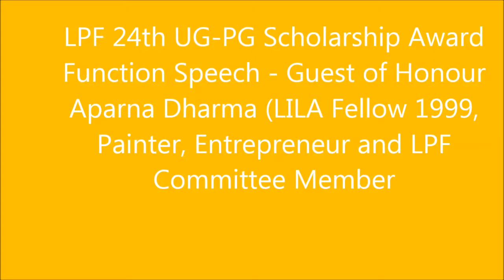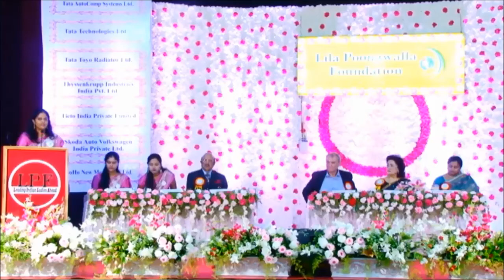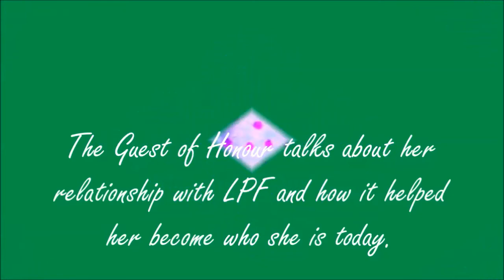LPF 24th UG PG Scholarship Award Guest of Honour Ms. Aparna Dharma speech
Watch LILA Fellow 1999, Ms. Aparna Dharma talk about her days with LPF and how it helped her achieve her dreams. She concluded by advising the girls to follow their heart and not give up.